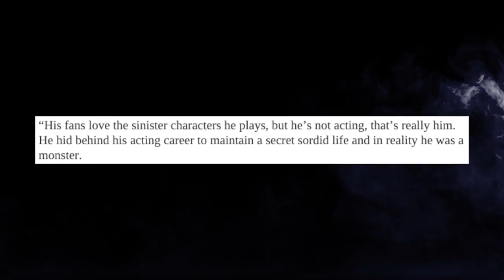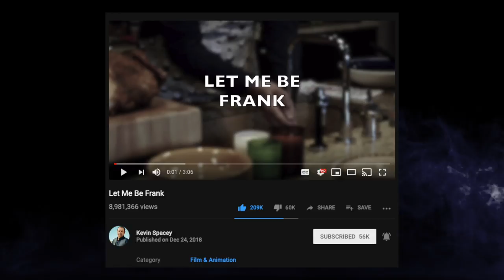THE *BRIEF* RESURRECTION OF KEVIN SPACEY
Kevin Spacey gave us a Christmas surprise no one was expecting!